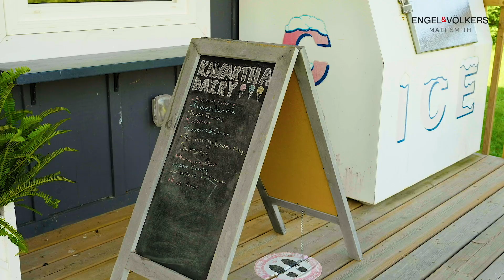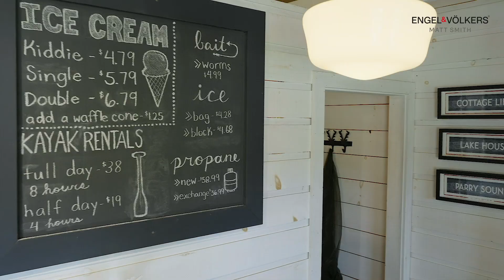For Sale | Manitouwabing Outpost - McKellar, ON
Attention entrepreneurs and business owners! Welcome to 480 Hurdville Road, known locally as the Manitouwabing Outpost located on the shores of picturesque Lake Manitouwabing in McKellar. Strategically situated between other tourism centric businesses such as Tait's Landing Marina and Four Winds Cottage Resort, this property is well located in a high traffic area on the lake. The Manitouwabing Outpost is a one stop shop for all of your cottage needs including groceries, treats, ice cream, gas, bait & tackle, marine accessories, hardware, clothing, gifts & more. The property offers kayak rentals and also boasts its own on-site boat launch to take you straight onto the lake! The sale includes the business and property and the Manitouwabing Outpost clothing brand which has been well established in the area. Only 15 mins to the Ridge at Manitou Golf Club, 20 mins to Parry Sound and 2 hours to GTA. The possibilities are endless at the Manitouwabing Outpost and the journey is yours to create! Please note this is a share sale.

Offered at CAD $998,000

MATT SMITH, MBA
Broker of Record & License Partner
Private Office Advisor

Engel & Völkers Parry Sound
70 Bowes Street P2A 2L3
Parry Sound, Ontario, Canada